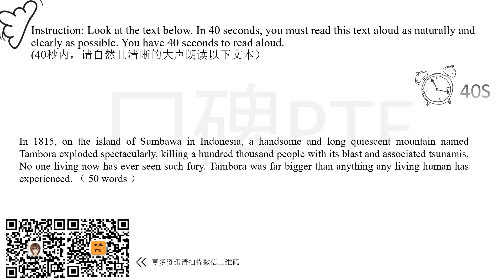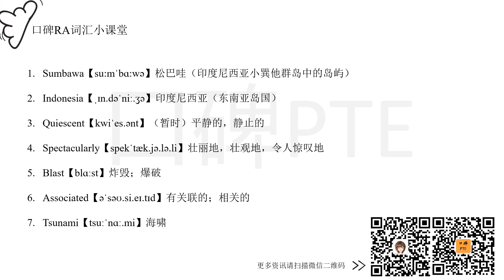RA1098 N Tambora Volcano 坦博拉火山